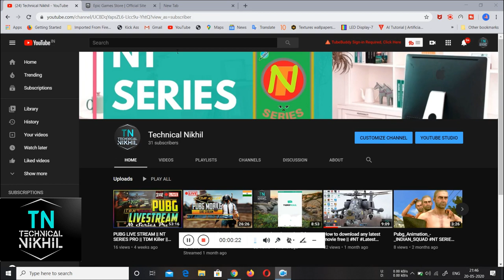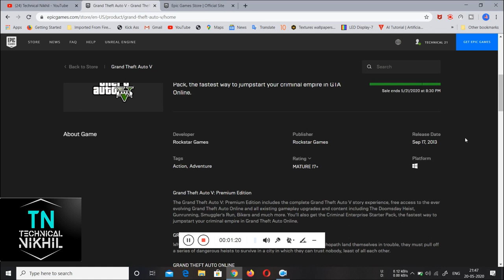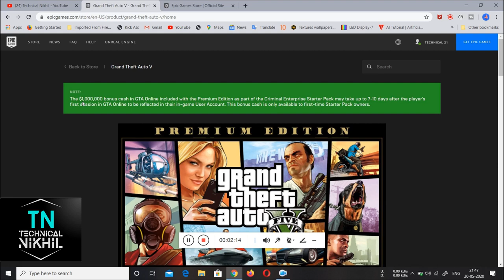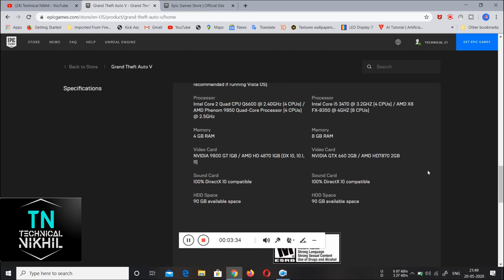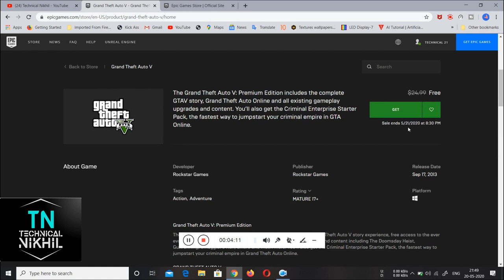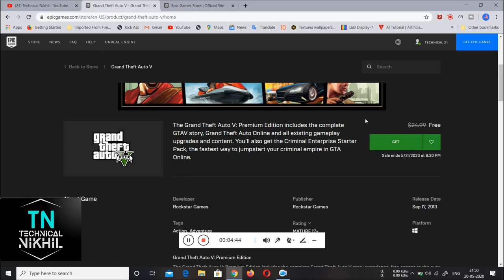Gta V download free!!! || How to|| Technical Nikhil|| GTA 5||Grand Theft Auto V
gta 5 bugatti,b gta 5 mission,o.b gta 5,adam b gta 5,ending b gta 5 song,series b gta 5,plan b gta 5,gta 5 cheats,
gta 5 car showroom,gta 5 car,gta 5 cheat codes,gta 5 coffin dance,
gta 5 controls pc,gta 5 cheat codes pc,gta 5 car race,ankita c gta 5,gta 5 funny moments,option c gta 5 song,corsa c gta 5,gta 5 pc mission,ankkita c gta 5,ankita c gta 5 raka,
gta 5 download epic games,gta 5 download on android 2020,gta 5 diamond casino heist,gta 5 dubai,gta 5 director mode,gta 5 details,gta 5 doomsday heist,gta 5 driving,joey d gta 5 rp,martin d gta 5 doj,dido d gta 5 roleplay,d all mod gta 5 trolling,initial d gta 5 cars,
gta 5 epic games download,gta 5 epic games gameplay,gta 5 episode,
gta 5 ending,gta 5 epic games error,gta 5 error,gta 5 epic games online,
gta 5 epic games install, gta 5 gameplay,kodet e gta 5,xbox 360 e gta 5,
eazy e gta 5 online,wall-e gta 5,gta 5 first mission,gta 5 franklin,gta 5 free epic games,gta 5 fails,gta 5 full gameplay,
gta 5 free on epic games gameplay,gta 5 final mission,gta 5 funny,gta 5 game,gta 5 ghost,gta 5 gameplay 39,gta 5 graphics,gta 5 gameplay techno gamerz,gta 5 gameplay pc,gta 5 graphics mod,g gta 5 funny moments,g gta 5 cheat codes,polo g gta 5,rog strix g gta 5,tatang g gta 5,
ali g gta 5,gta 5 hindi,gta 5 hulk,gta 5 how to play,gta 5 hitesh ks,
gta 5 hindi gameplay,gta 5 house,gta 5 how to play online,
h gta 5 online,mission h gta 5,junior h,mission h gta 5 online,misi gta 5,
triple h gta 5,gta 5 in hindi,gta 5 india,gta 5 in android gameplay,
gta 5 iron man,gta 5 indian cars,
gta 5 in hindi live,in gta 5,in gta 5 in hindi,in gta 5 lamborghini,in gta 5 going to india,in gta 5 tsunami,in gta 5 how to get money,in gta 5online,gta 5 jail,gta 5 jumps,gta 5 jaisa game,gta 5 joker,gta 5 john cena,gta 5 jaise game,gta 5 jet,lamborghini aventador j gta 5,j hus gta 5,
j beer hat gta 5,gta 5 a j gaming,j stone gta 5 frozen money glitch,gta 5 ktm,gta 5 kitne gb ka hai,gta 5 kills,gta 5 kerala,gta 5 ki video,
gta 5 kinganbru,gta 5 johnny k gta 5,tay k gta 5 music video,ferrari fxx k gta 5,tay k gta 5 mod,275 k gta 5,gta 5 last mission,gta 5 lamborghini,
gta 5 lag fix,gta 5 low end pc,gta 5 lockdown,gta 5 live stream,
gta 5 police,gta 5 premium edition vs normal,
gta 5 part 39,gta 5 pc gameplay,gta 5 ps3,gta 5 quicksilver,gta 5 quiz,gta 5 quarantine,gta 5 question,1650 max q gta 5,hp 14 q gta 5,2070 max q gta 5,gta 5 rp,gta 5 roleplay,gta 5 real life,gta 5 real life mod,gta 5 rp live,gta 5 ragdoll,gta 5 robbery,turismo r gta 5,paragon r gta 5,turismo r gta 5 customization,turismo r gta 5 paint job,armored paragon r gta 5,koenigsegg agera r gta 5,turismo r gta 5 location,
gta 5 story,gta 5 spiderman,gta 5 story mode,gta 5 space,gta 5 stunts,
gta 5 stealing cars,gta 5 stream,gta 5 techno gamerz,gta 5 thug life,
gta 5 techno gamerz #39,gta 5 theme song,gta 5 tsunami,
gta 5 train,hemant_t gta 5,double t gta 5,mission t gta 5,gta 5 unboxing,gta 5 ultra graphics,
gta 5 ujjwal,gta 5 ultra settings,gta 5 unboxing pc,wii u gta 5,
me and u gta 5,najbrzi auto u gta 5,skrivene poruke u gta 5,skrivene lokacije u gta 5,ukleta kuca u gta 5,duh u gta 5,gta 5 videos,
gta 5 vice city,gta 5 vs pubg,gta 5 vs gta 4,gta 5 vs real life,gta 5 vs gta san andreas,gta 5 varun dhawan car,script hook v
visual v gta 5 install,jobs v gta 5,gta 5 wwe,gta 5 wins,gta 5 water,
gta 5 war,gta 5 wins and fails,gta 5 with friends,gta 5 wasted,klub nocny w gta 5,gta 5 yacht party,gta 5 yamaha r1,tesla model y gta 5,gta 5 0xc00007b,gta 5 0xc00007b error fix,
gta 5 0xc00007b error fix windows 7,gta 5 0xc00007b error fix windows 10 64 bit,,gta 5 0xc00007b error fix windows 7 64 bit,gta 5 0xc00009a error fix windows 10,gta 5 money glitch,mission 1 gta 5 mobile,
gta 5 2gb ram,mark 2 gta 5,gta 5 39,gta 5 3rd mission,gta 5 34,gta 5 50mb,
gta 5 5 star wanted level,gta 5 6 mission,gta 5 6 stars,gta 5 60 mission,gta
iphone 6 gta 5,
realme 6 gta 5 gameplay,
iphone 6 gta 5 download,
iphone 7 gta 5,
windows 7 gta 5 gameplay,
redmi note 8 gta 5,
mission 8 gta 5,gta 5 940mx,
gta 5 9 mission,
gta 5 93 mb,
gta 5 99 mission,
gta 5 90mb download for android,